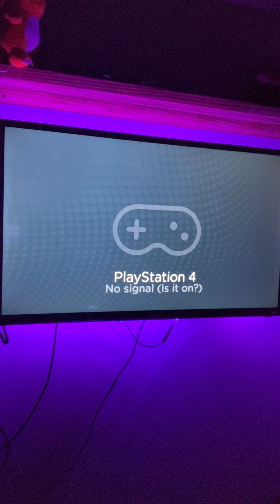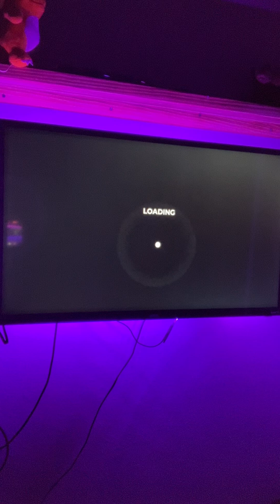I got shot ￼🔫🔫🔫🔫🔫🔫🔫🔫🔫🔫🔫🔫🔫🔫🔫🤣😂🤣😂🤣😂￼